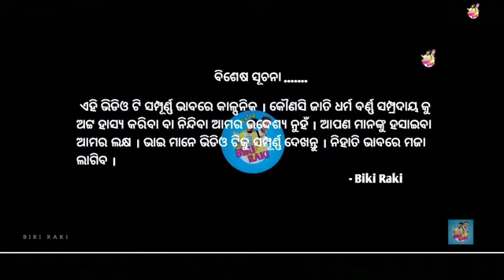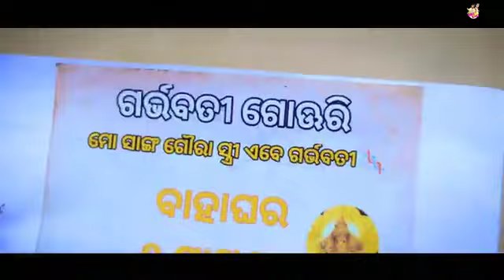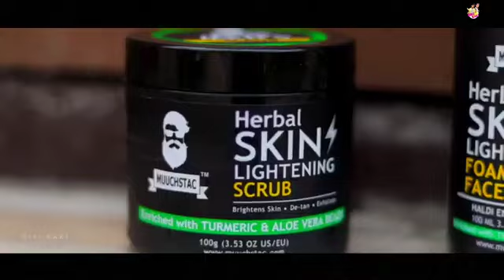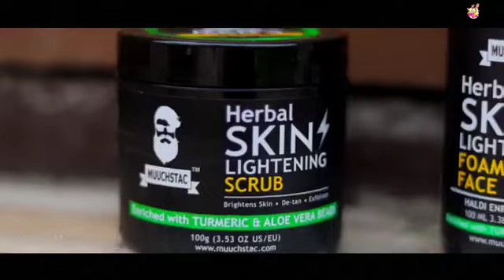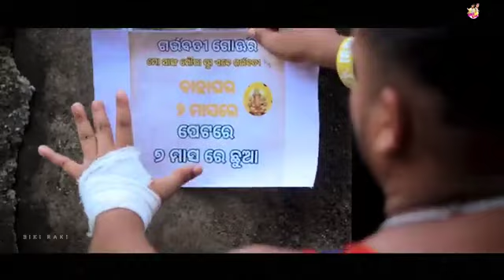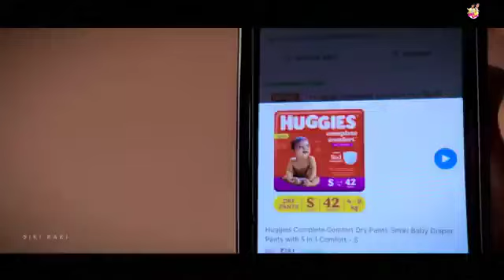GARBHABATI GOURI | ଗର୍ଭବତୀ ଗୌରୀ | 4K Odia Comedy | Biki Raki | Mr Deva | Mr Gulua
Call Muuchstac customer care

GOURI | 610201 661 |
 4K Odia Comedy
| Biki Raki
| Mr Deva |
Mr Gulua Thanks For Your Big Support Cast: Biki Raki
 Mr Deva
 Jay Shree,
Prasad, Mo Nija Bapa -Direction & Screenplay :- Biki -Concept Biki
Develop- Barsha - DOP:- Siba

-Ass.DOP - Gulan
 X -Set Designing
 :- Biki Raki -Production
Manager - Biki Raki Production Ass
 Manager :- Gulan Makeup - Jay Shree Camera Equipment
:- Biki Raki -
Poster - RD -Edit & Dl
:- Biki Producer:-

chandanbiswal This is the Copyright

content of BIKI RAKI Any re-upload (Audio

or Video) is strictly prohibited of this

content. Legal action will be taken against

those who violate the copyright of this

content! NOTICE.